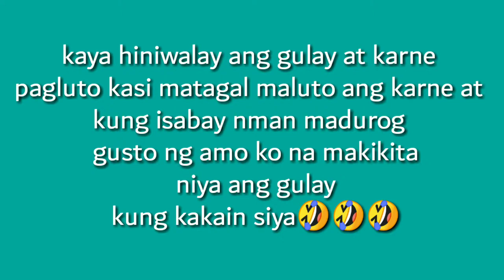How to cook laham marik in Arab food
Hello mga ka sissy salamat sa pag dalaw sa bahay ko Sana magustuhan niyo ang inihanda ko😘😘😘

How to cook laham mark in arab food

INGREDIENTS
*meat(laham)
*onion
*garlic
*ginger
*Cennamon
*mismar
*cardamon
*lemon dried
*turmeric powder
*black pepper
*cumin powder
*seasoning powder
*salt
*tomato paste
*vegetables